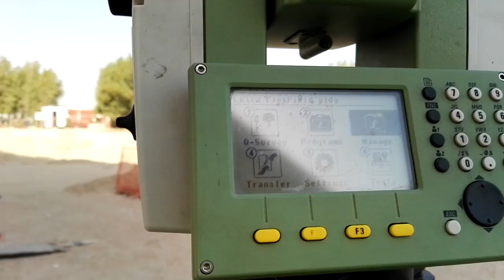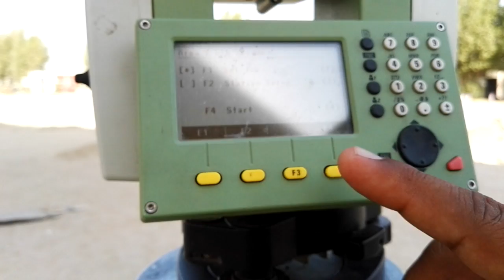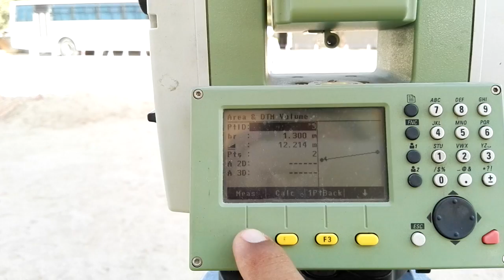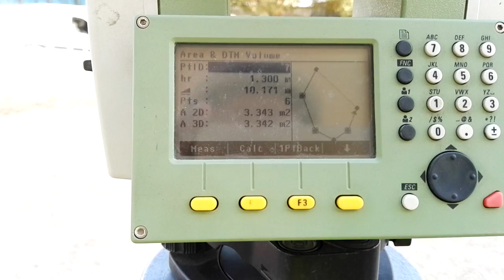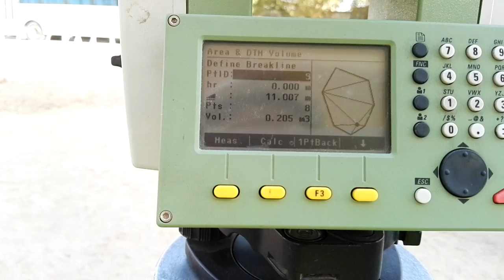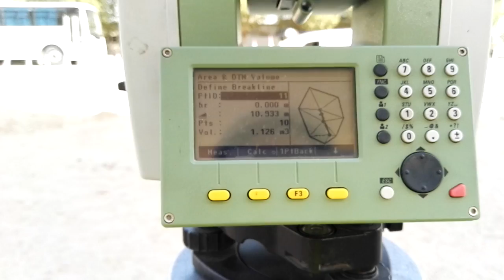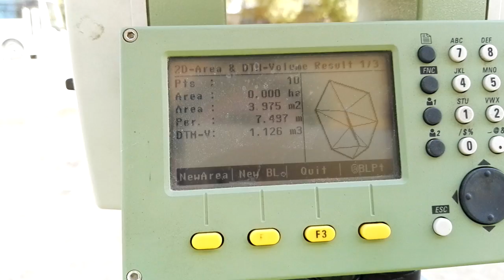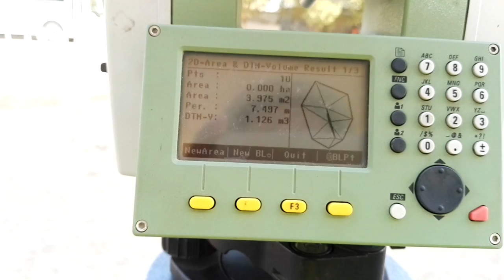How calculate area, volume & Perimeter with Leica Total Station TS 06 Plus in Urdu hindi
In this video I explain How can calculate Area & volume with help of Leica Total Station TS 06 Plus in Urdu/Hindi. 1st I take all outer corner of stack soil and calculate area, after make a boundary I take top points of stack then instrument give me area, Perimeter & Volume